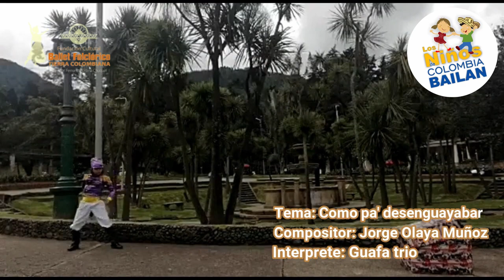Baile Bambuco "SUEÑOS", Bogotá - Los Niños de Colombia Bailan.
19° Festival Virtual "Los Niños de Colombia Bailan"
Danza: Sueños - Bambuco
Coreógrafo: Víctor Manuel Delgado
Agrupación: Ballet Tierra Colombiana
Directora: Fernando Urbina Chiquin
Ciudad: Bogotá, D.C.
Bailarines:  Gabriela Trujillo Rodríguez y David Ricardo Villa